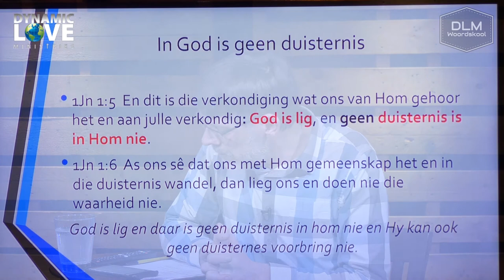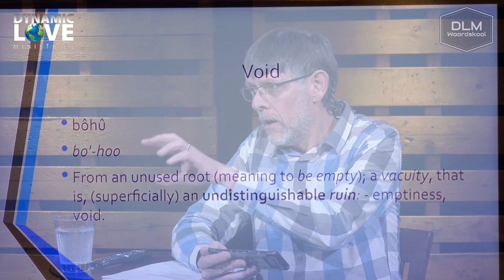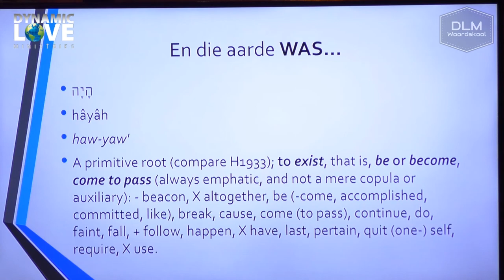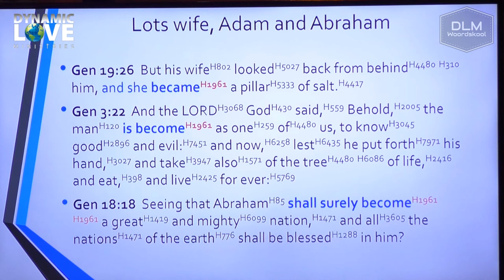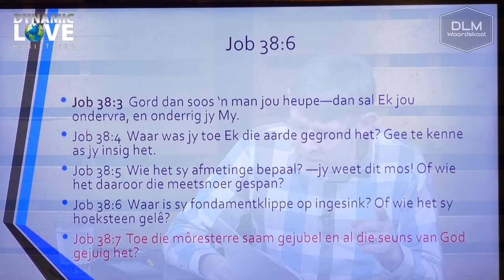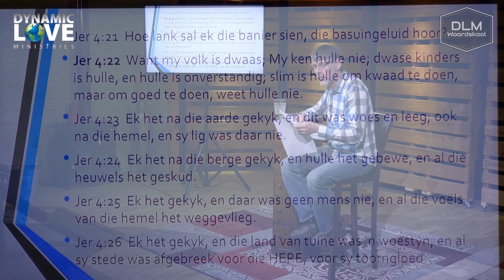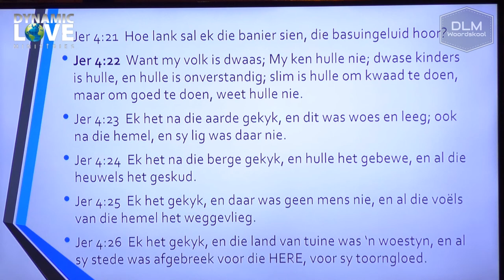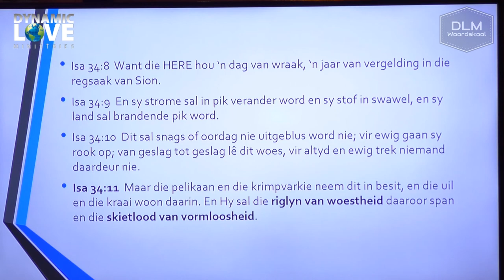En die Aarde was woes en leeg - Les 2